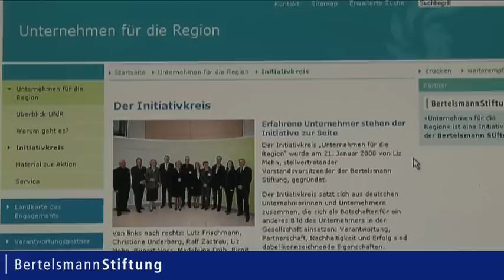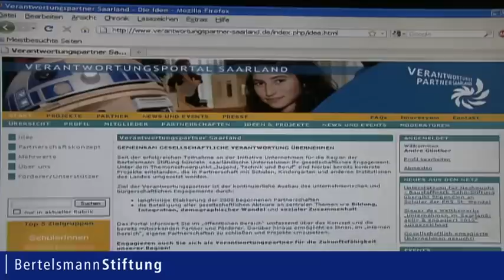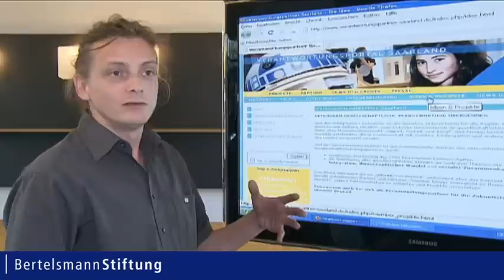Unternehmen für die Region 2010 - Beispielprojekte aus Halle/Saale und dem Saarland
Mittelständische Unternehmen engagieren sich, um beispielsweise die Ausbildungsperspektiven von Jugendlichen zu verbessern, Menschen mit Migrationshintergrund zu integrieren oder soziale Benachteiligungen zu beseitigen. Damit ein solches unternehmerisches Engagement über den Einzelfall hinaus Wirkung entfalten kann, vernetzen sich Unternehmen untereinander und mit anderen regionalen Akteuren aus der kommunalen Verwaltung sowie gemeinnützigen Organisationen. Welche Ergebnisse durch ein solches vernetztes und gebündeltes Engagement erzielt werden können, zeigen die Erfahrungen aus dem im Rahmen der Initiative „Unternehmen für die Region" entwickelten Verantwortungspartner-Konzept, die im Film skizziert werden.